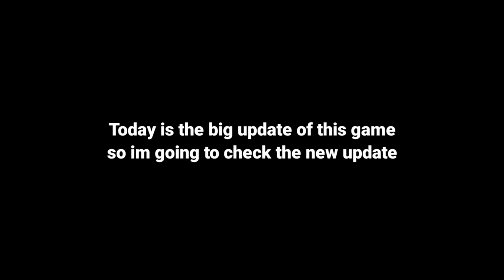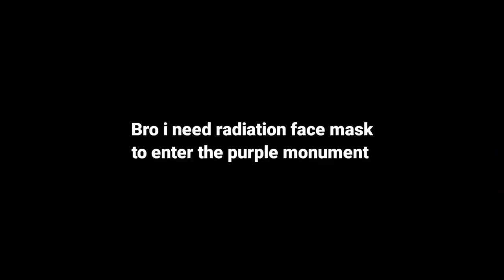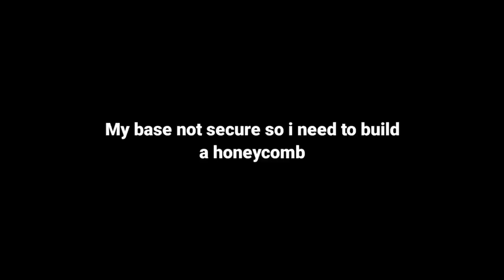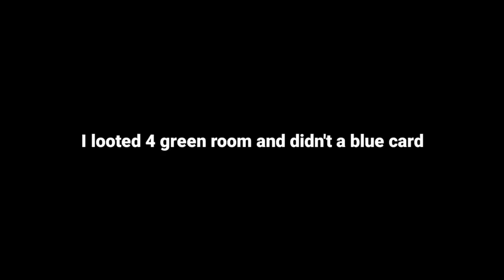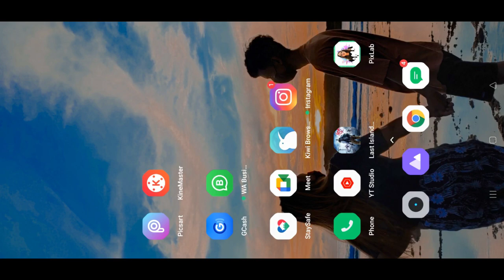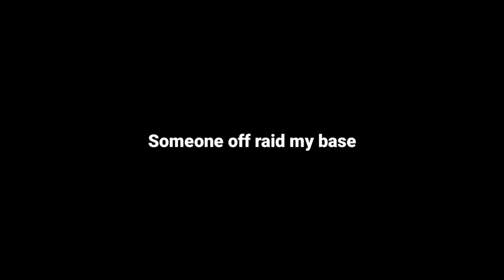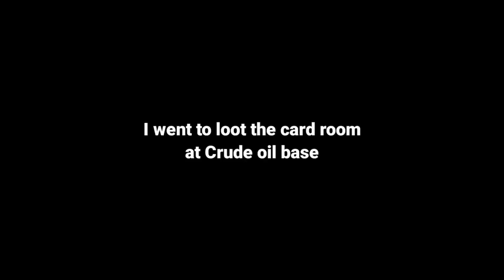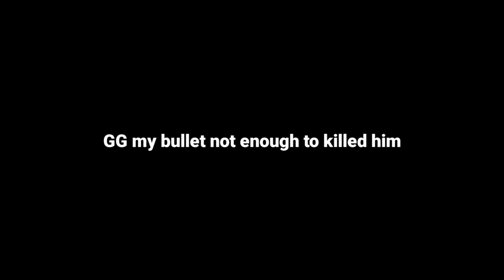Let's check the New Update (EP262) Last Island of Survival